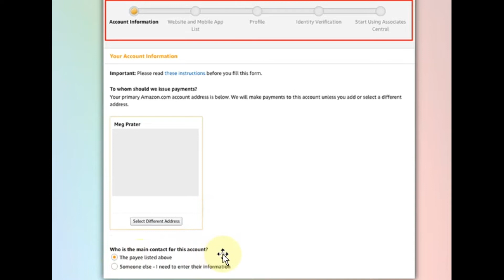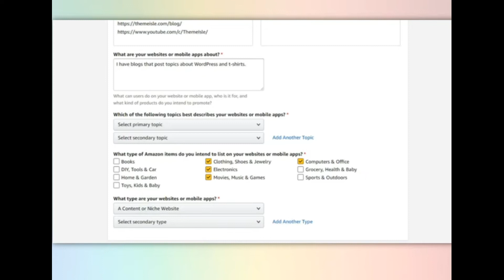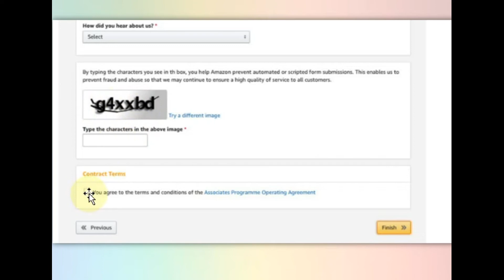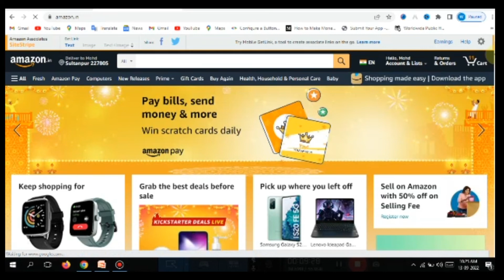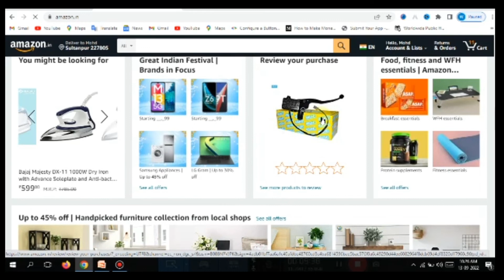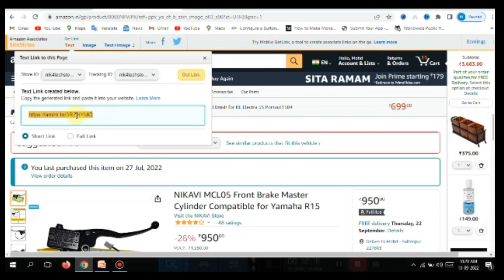Amazon affiliate program account | amazon affiliate account kaise banaye | amazon account 2022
🎁Hi

Friends, if you also want to earn from Amazon Affiliate Program, you want to earn money without spending a rupee without investing a rupee, then you can easily do it, just for this you have to join Amazon Affiliate Program which is not as easy as creating a customer account. But it is not that difficult, so let's know how you create an Amazon Affiliate Program account.